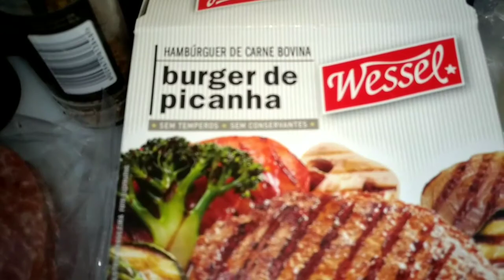Hambúrguer de picanha com queijo Brie, presunto serrano e pão com fermentação natural